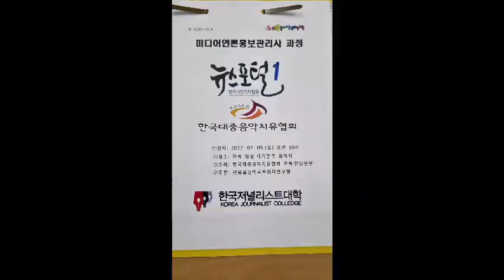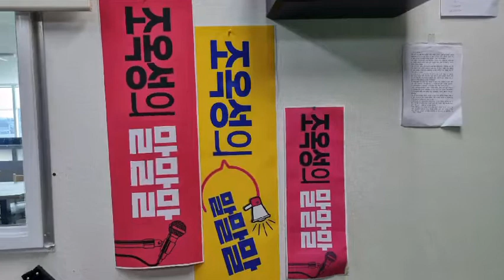봄이오는 소리#뉴스포털1#로또복권1등 보다 좋은 소리